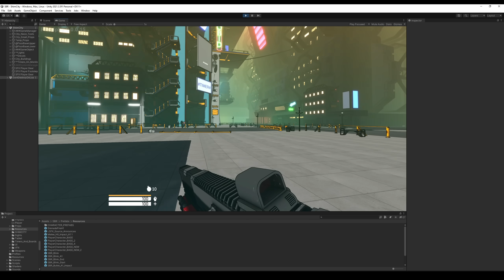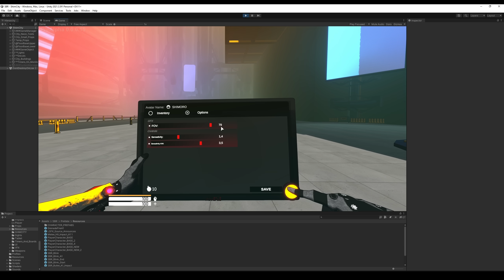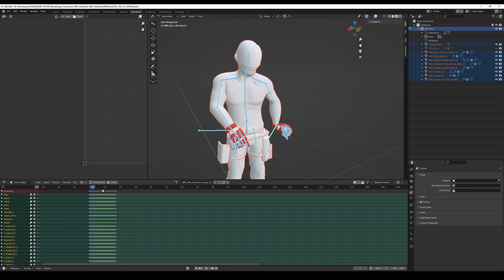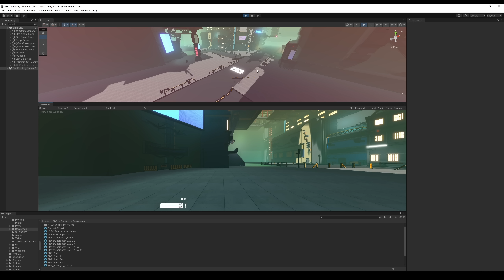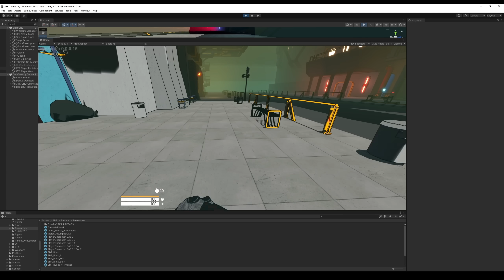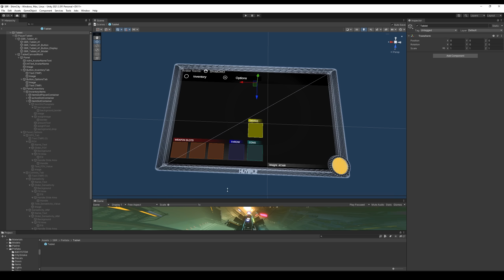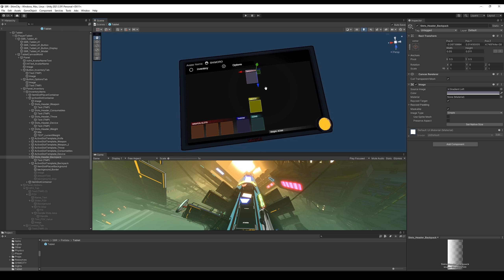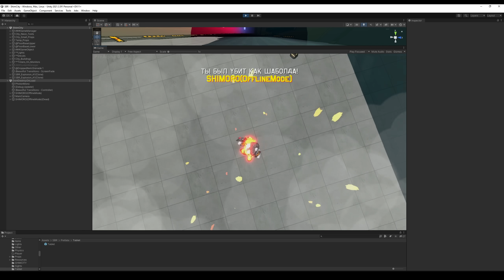СОЗДАЮ ИГРУ В ОДИНОЧКУ! - ПОШЛИ НАУЧУ! - СИСТЕМА ИНВЕНТАРЯ В SHIMORO BATTLE REALITY 2022 (SBR)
SHIMORO BATTLE ROYALE или SBR - Когда создаешь игру в одиночку. Постоянно возникают мелочи надо, которыми приходится долго работать! Пошли покажу что нового? Создаю игру на Unity, Blender, Photoshop и другом софте!